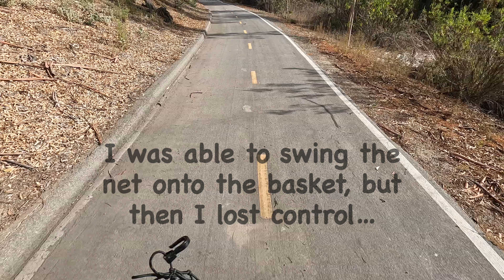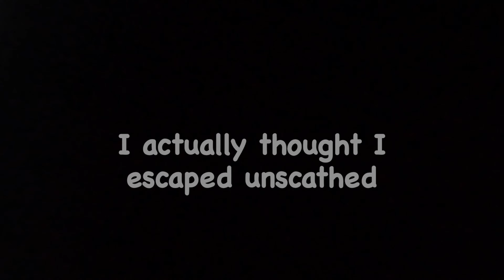Crash Breakdown: Aliso Creek Trail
My name is Jonathan MacMillan and this channel is a hobby of mine.  I currently live in Alameda, Ca, and we visit my in-laws several times a year in St. Louis.  We spent the 2021-22 school year living in Valencia, Spain, which explains why so many videos are from those three areas.